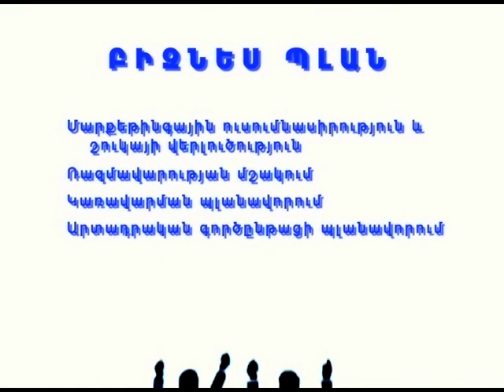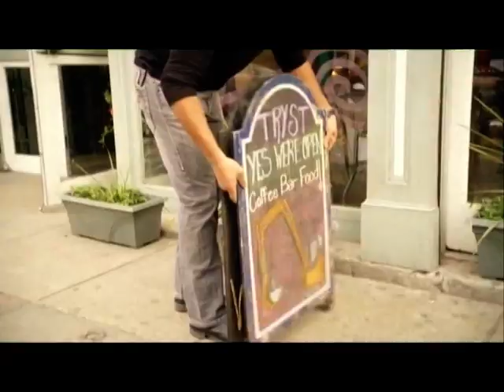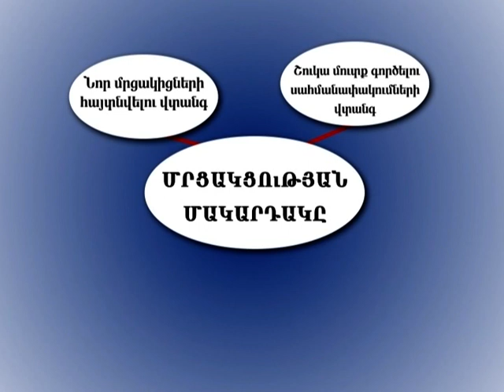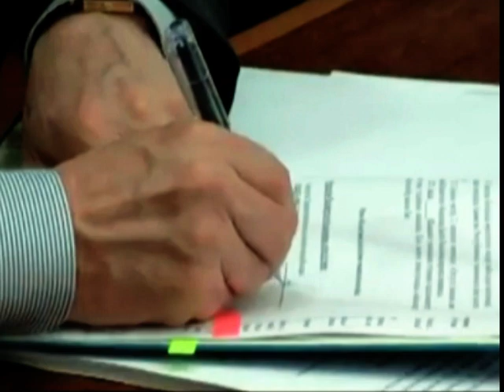Capital Program, Yerkir Media - Conclusions.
This video is part of an U.S. Embassy Yerevan sponsored project to encourage SME development in Armenia.  The goal of the project is to increase public awareness on the importance of SMEs, inspire other Armenians to establish SMEs, and promote the image of the U.S. as a strong advocate of Armenia’s economic development. The sixth of six shows is a summary of all the previous five shows and offers some conclusions.